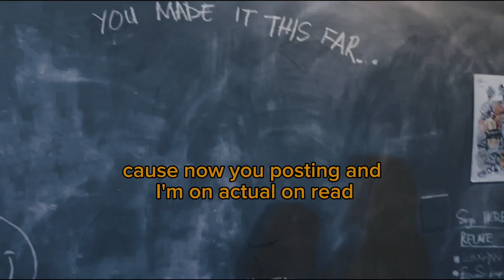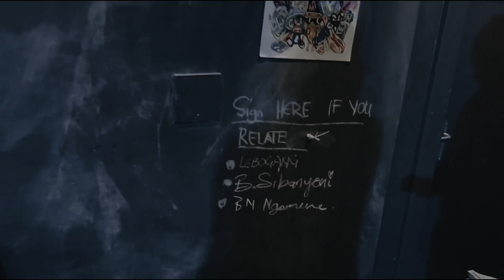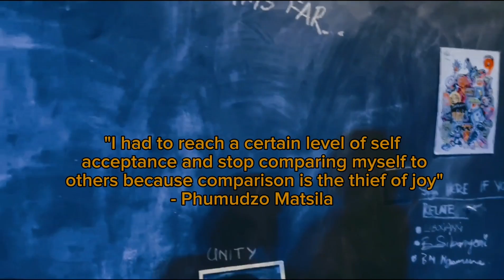ScapeG and Soundslucid - FARELWE LYRICAL VISUALIZER.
Casting Matsila Phumudzo

From Hayani
A Soundslucid and Scape G collaborative project.

Farelwe talks about HARDSHIPS and Seeking forgiveness.

Languages:

Tshivenda & English

Follow Hayani here